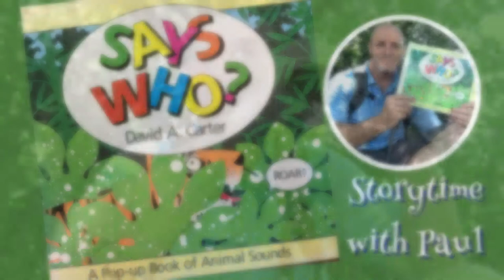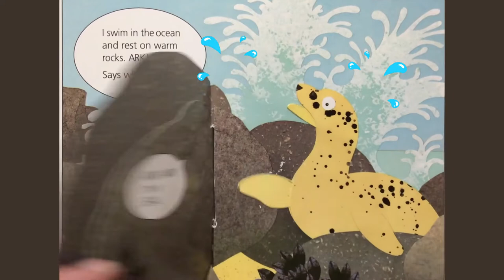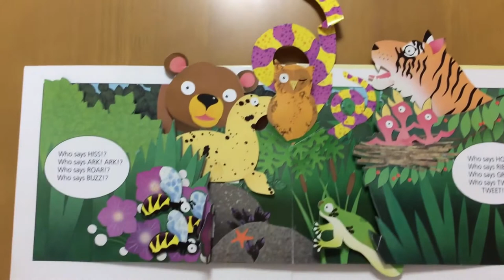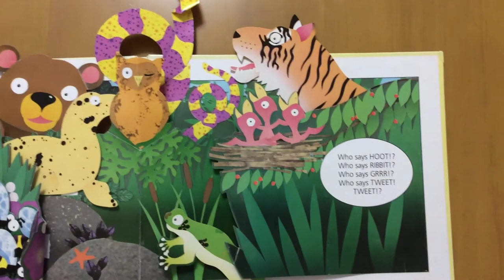Says Who (by David A. Carter)